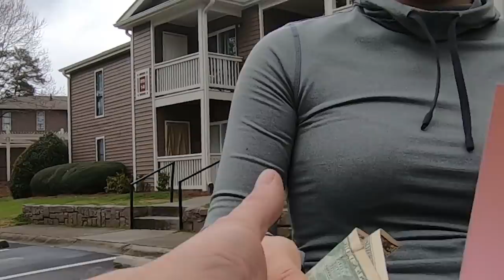Tow TV Episode #1